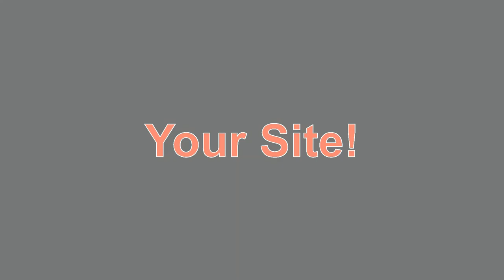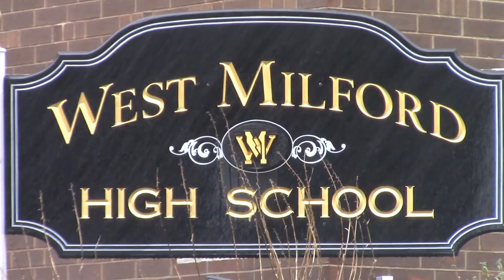2022-2023 West Milford Highlanders Wrestling Team Preview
The following is a team preview video on the West Milford Highlanders wrestling team from West Milford High school in Passaic County, NJ.